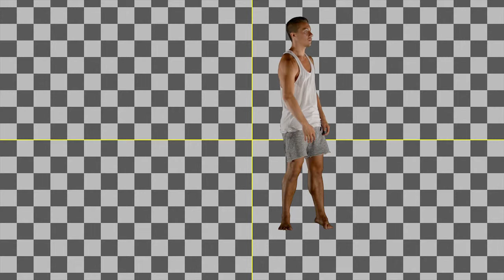DemoReel HaoYu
My first compositing showreel.